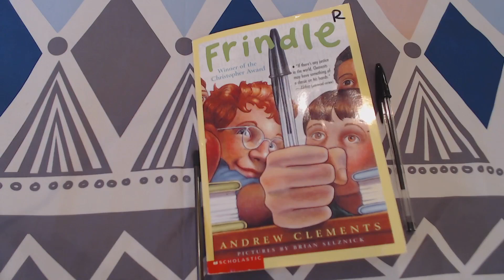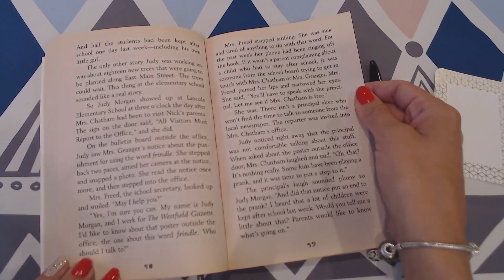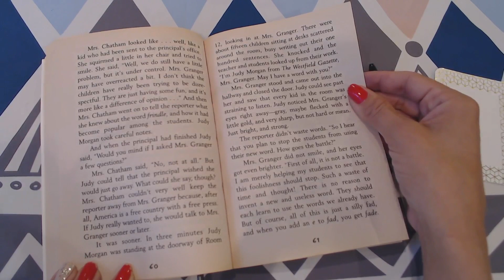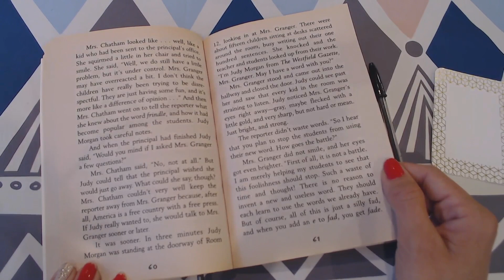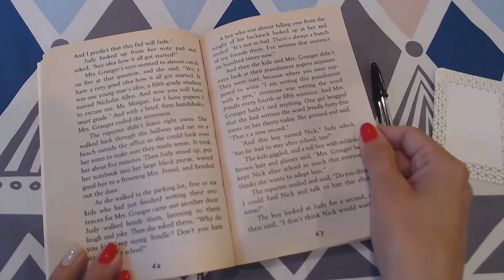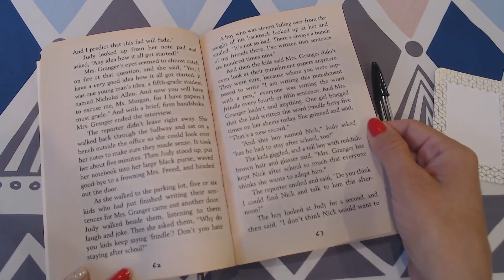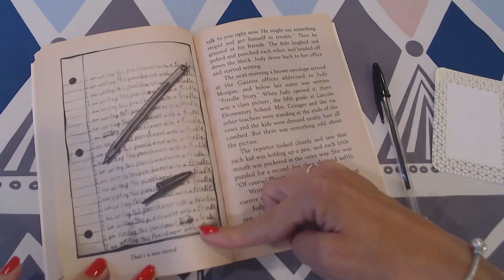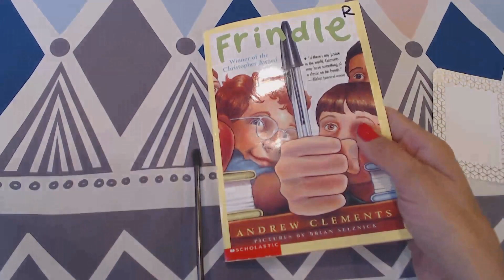Frindle, Ch. 10 Freedom of the Press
Frindle Chapter 10 Freedom of the Press by Andrew Clements